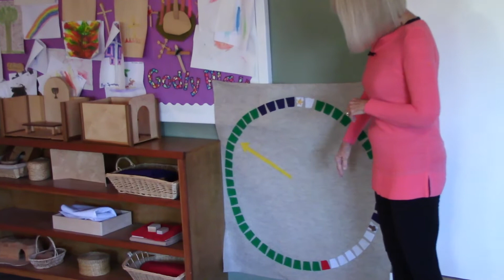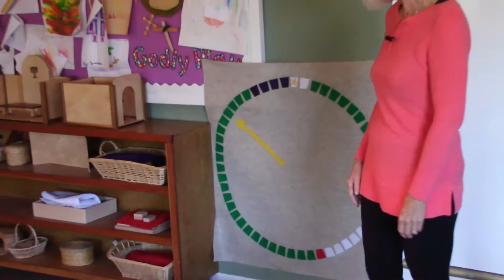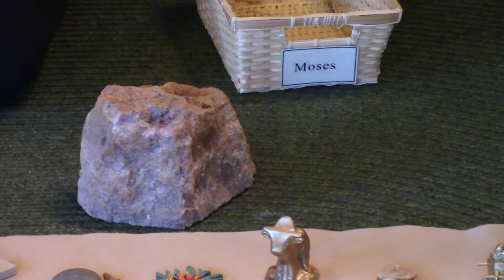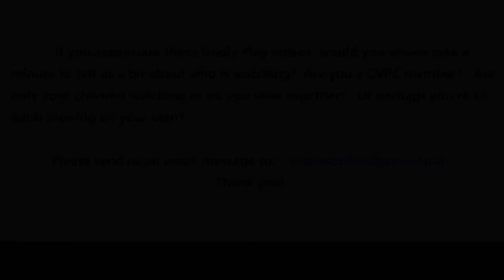CVPC 11-1-20 Godly Play -- the Story of Moses